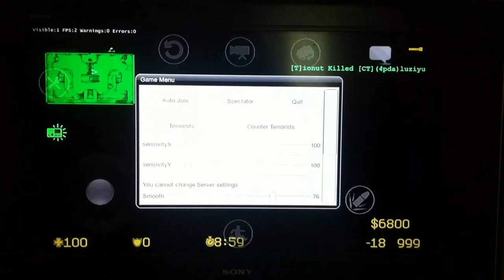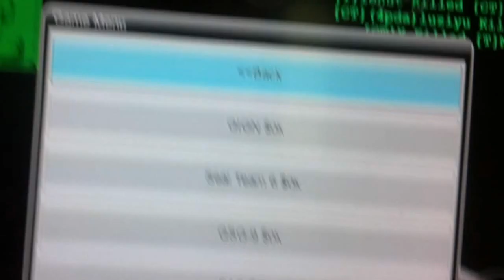HDMI Test With CS 1.6 PORTABLE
Here is the test video CS PORTABLE being played on neo v which is connected using a HDMI cable